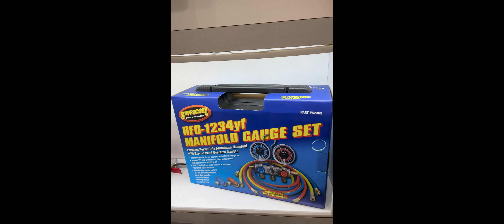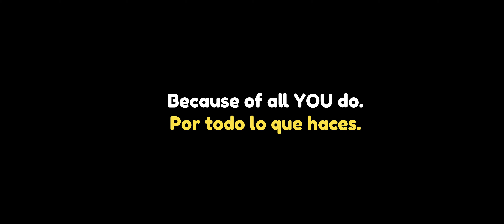TSI Supercool AAPEX 2023 supercut